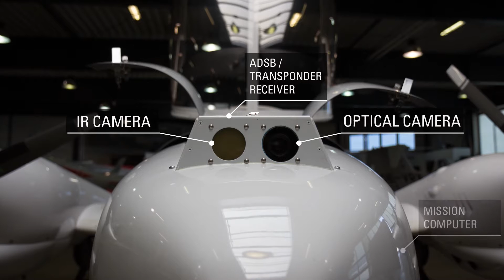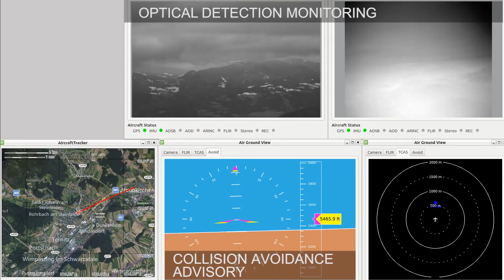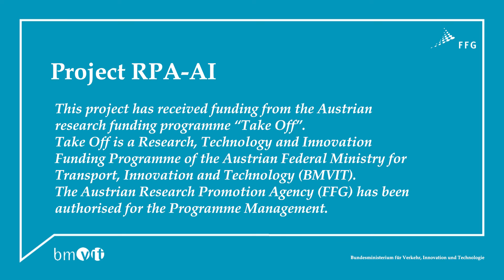Collision Avoidance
Collision avoidance systems are a key technology for future unmanned aerial systems and advanced air traffic services.  Experts at AIT Austrian Institute of Technology have developed an innovative vision-based approach, enabling future unmanned aerial systems to observe and understand their environment in real-time. This approach goes beyond state of the art, making use of novel sensing techniques and route planning strategies for avoidance.

The technology is capable to detect both cooperative and non-cooperative objects in the airspace by fusion of passive electro-optical and thermal-infrared and active radar sensors. In addition, existing classical technologies such as Automatic Dependent Surveillance - Broadcast and Traffic Advisory System will be used. This robust detection is the basis for the avoidance strategy and maneuver to avoid a potential collision. It focuses on the last possible conflict phase, where both the procedural and separation phase have failed and an immediate maneuver is the last possibility of collision avoidance. As an avoidance strategy, a rules-based approach will be enhanced with geometric considerations on the basis of the degrees of freedom of a generic parameterized aircraft. A particular focus is on the technological impact of the technologies used and the establishment of guidance for a possible regulation.

The technology was integrated in a Diamond Aircraft DA-42 (EASA CS-23 Category) and demonstrated in relevant scenarios.